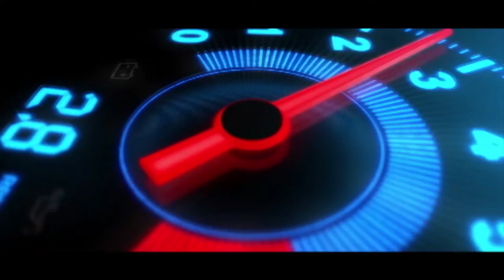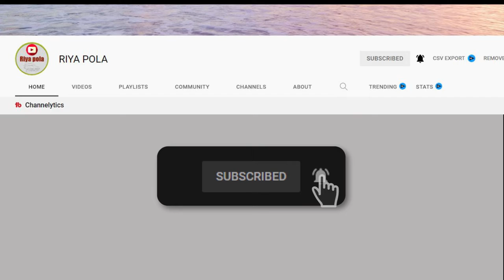vahana sale srilanka | ikman.lk wahana | vehicle for sale in sri lanka